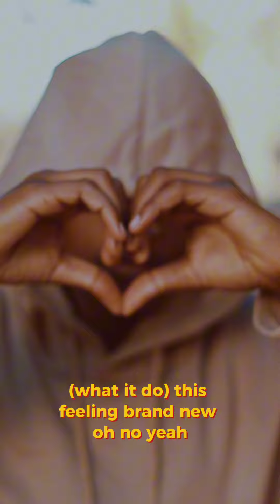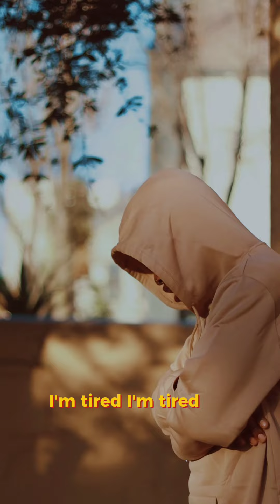NEW LUV (unreleased)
Shot by @zanemofphotography_ Song prod.by @vibeboybeats ; Artists @dabbisad712 & @kidowtheone8406